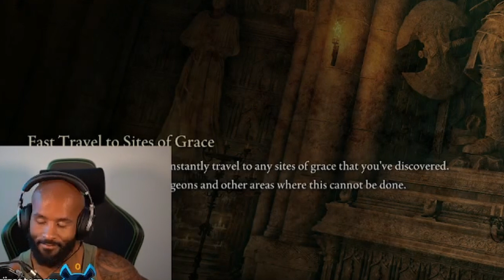Elden ring pt2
Pt 2 HL of me playing Elden Ring